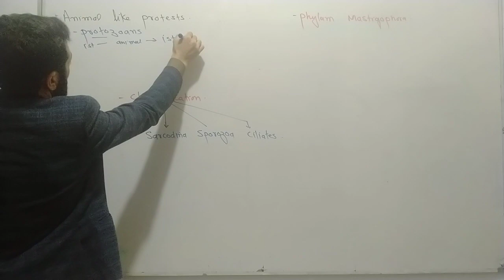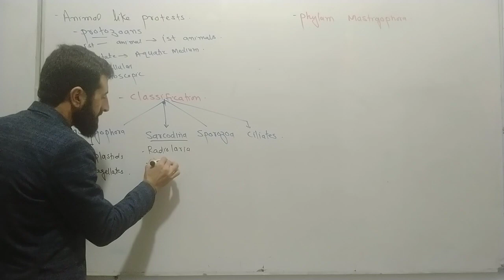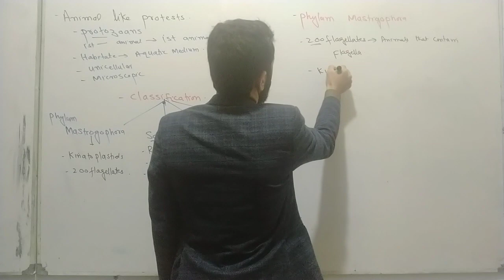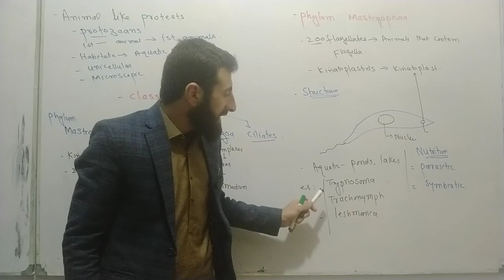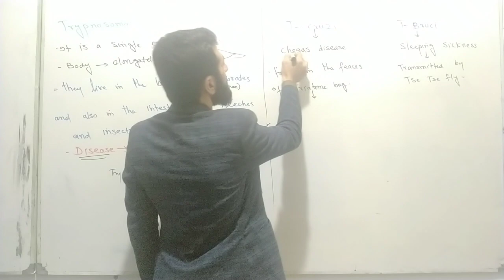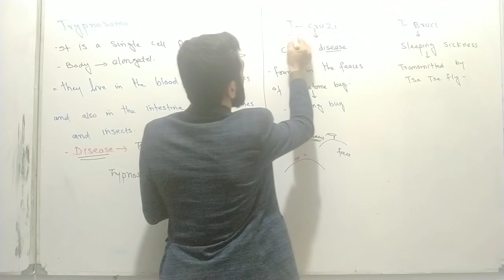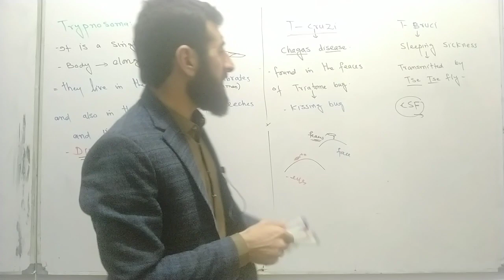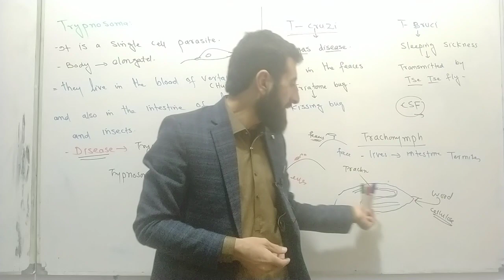phylum mastigophora (zooflagellates) protozoan explained in urdu